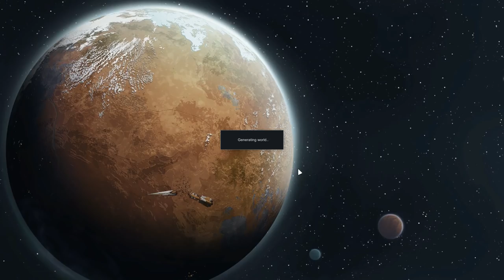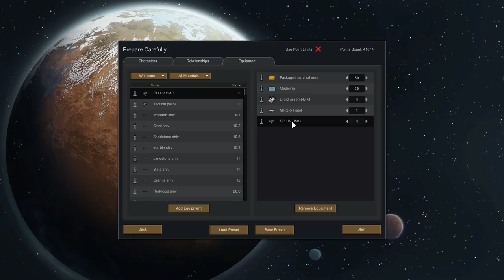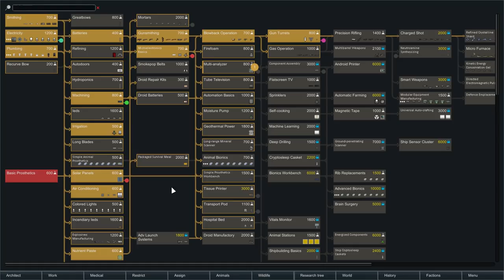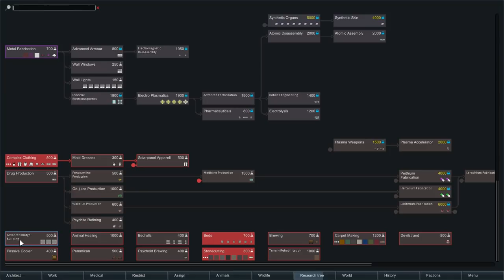RimWorld Beta 18 Modded | GLITTERWORLD - Ep. 1 | Let's Play RimWorld Beta 18 Gameplay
RimWorld Beta 18 Part 1 - RimWorld Beta 18 Gameplay First Look Let's Play Playthrough - RimWorld Beta 18 Modded Alpha 18 RimWorld A18